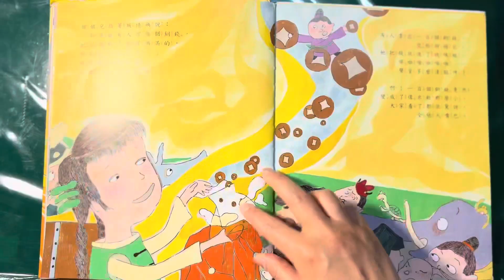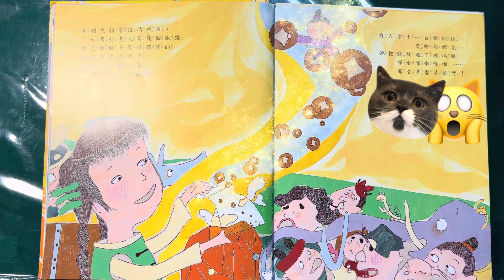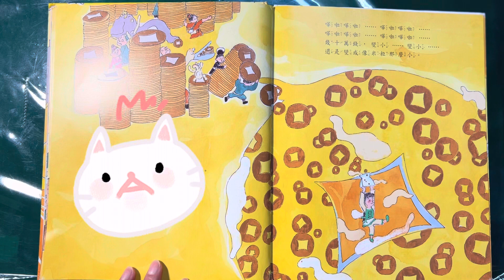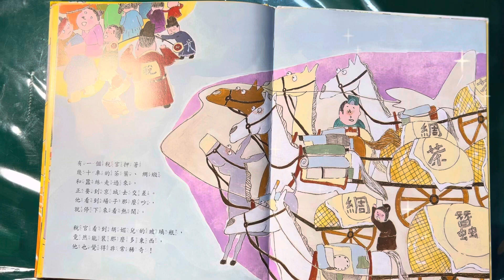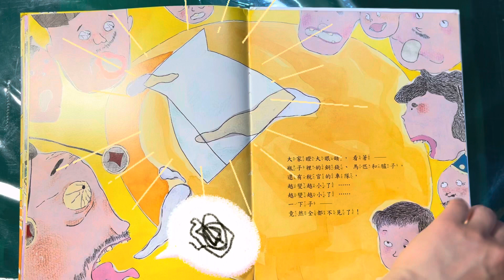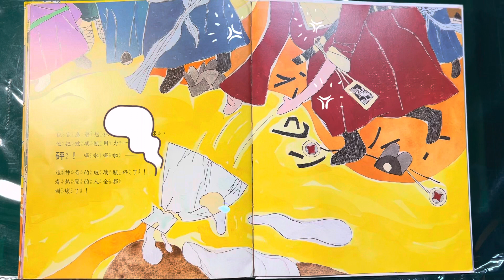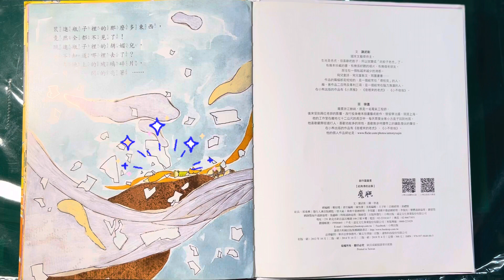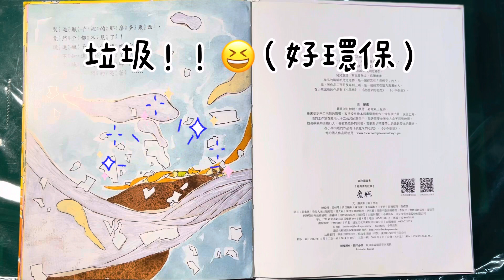閱讀認證好好玩-魔瓶（繁體中文 低年段/中年段/高年段#親子共讀 魔法）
作者：謝武彰
繪者： 徐進
出版社：小熊出版
出版日期：2012/01/31

這是一本非常有趣的繪本喔！
而且想要購買也不一定能買得到的絕版繪本！走過路過不要錯過！👍

這本繪本是改寫自唐朝傳奇寫作的名家薛漁思的作品「胡媚兒」，這篇作品現收錄於《太平廣記》中。

繪本裡的玻璃瓶像個無底洞，放進一大堆的錢幣、驢子、馬……都還是裝不滿，大家看了都覺得很神奇！充滿想像力！
偏偏就是會有人不相信玻璃瓶能有多神奇，賭一賭、想來試一試馬匹、驢子可以放進瓶子裡嗎？或者要交給皇上的幾十車茶葉、綢緞和蠶絲也能裝進玻璃瓶裡嗎？
大家都瞪大著眼睛看哪！結果利用人心（不信邪、賭性堅強）玩弄人心的，正是神仙鬼怪角色裡，古靈精怪，令人無法捉摸的主角——胡媚兒。（應該是狐狸精的角色）

繪本裡圖畫生動，色彩鮮明，超級有張力！
隨著劇情發展，每個角色臉部表情的刻畫，重點事物的大小神奇變化，完整的連貫整個故事！
可以引導孩子仔細觀察，培養孩子對人對事的洞察力和觀察力喔！例如：我家胖孩就很專注在為什麼大象也一起看表演！😅

值得收藏的一本好書！